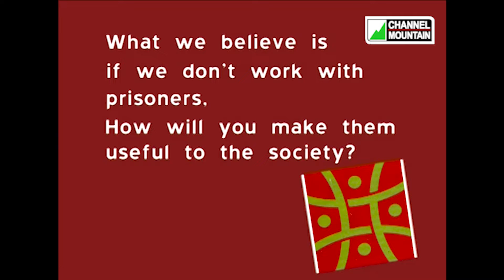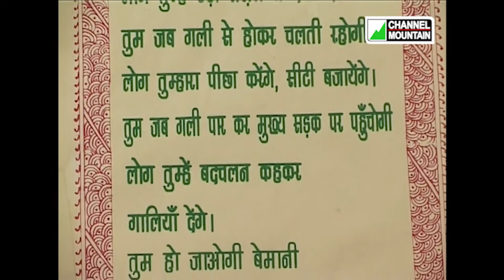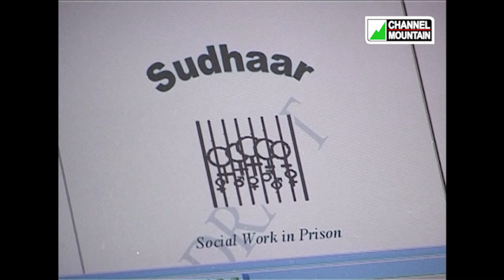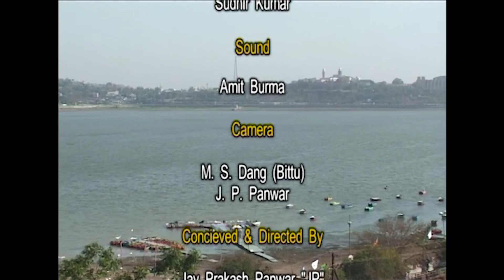Mainstreaming Prisoners - Surekha Talari - A Jayprakash Panwar 'JP'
Surekha Talari is a brave woman who chooses her carrier to develop the future of the family of the prisoners. She lives in Bhopal and continues with her passion for human rights. She has got her higher degree from Cambridge University, UK. The Ford Foundation International Fellowship Program supported her dream come true.

Acknowledgement - Ford Foundation International Fellowship Program

Director - Jayprakash Panwar 'JP' (Ford Fellow)

Label - Channel Mountain